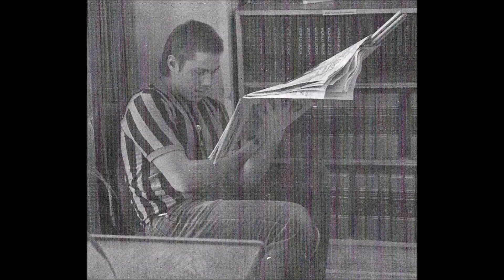Longhorn Faces 1981